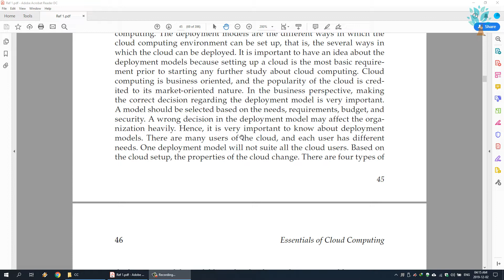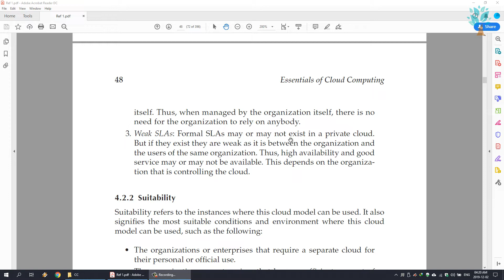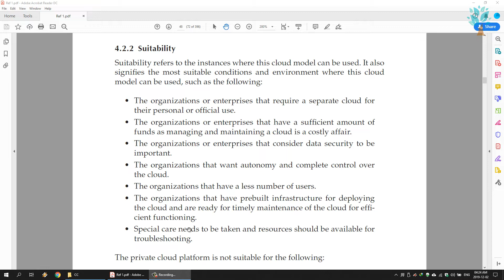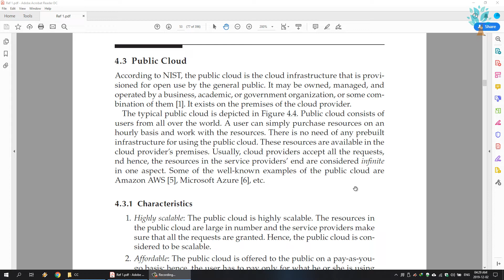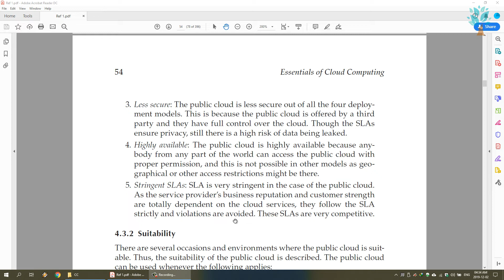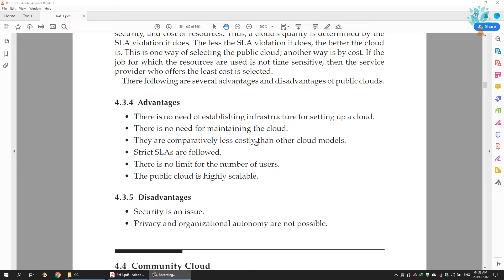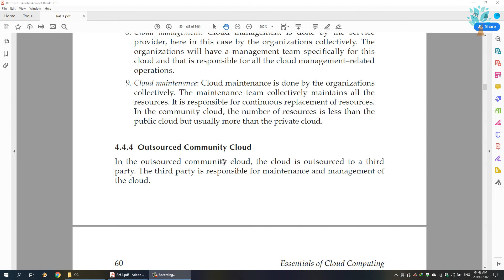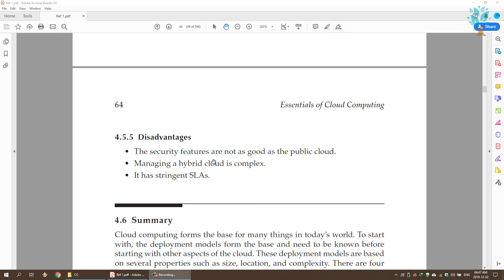Cloud Computing / Chapter 4